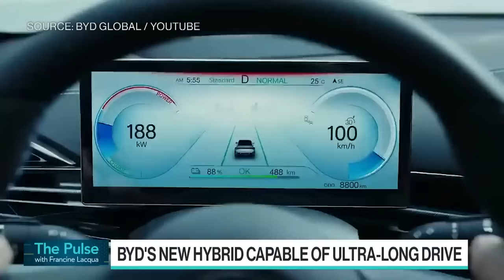China's BYD new Hybrid Cars to beat Tesla with ultra long 2,000 km range?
Tesla is going to lose market-share in EV market to BYD?